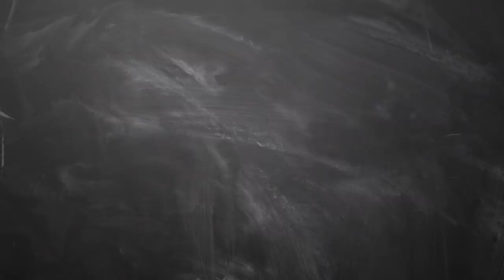19 3 2019 இன்றைய ராசி பலன் | Indraya rasi palan Tamil 19th march